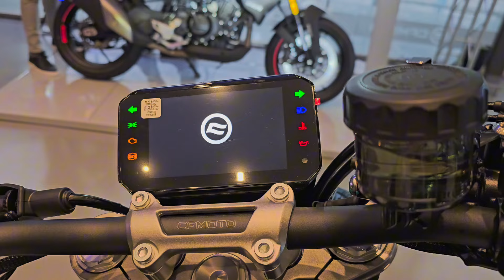Novedad llego la CFMOTO 450nk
La 450 nk de Cfmoto fue presentada en el día de la fecha en cfmoto Pilar hablamos con Facundo Lippo gerente general de la marca.